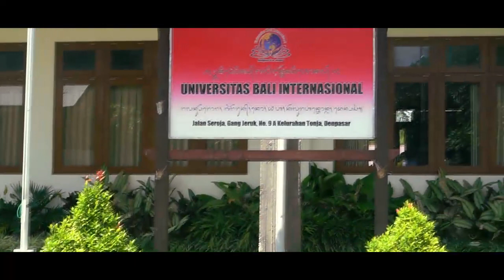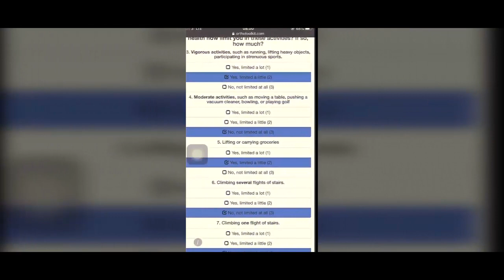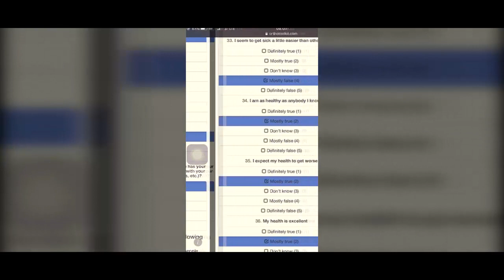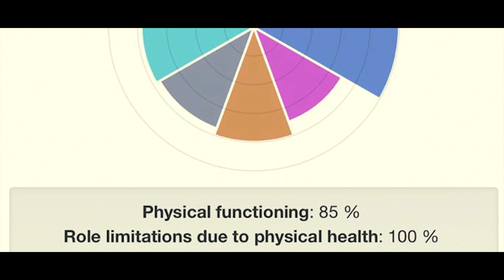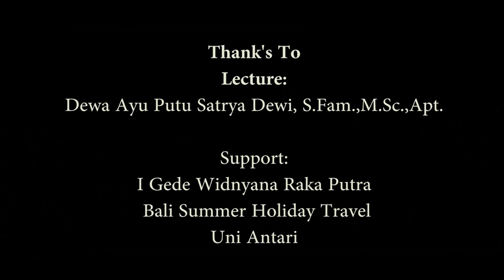Interviews to measure the quality of life for someone using the SF 36 questionnaire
Hello guys!!!
We are from class of A2B Clinical Pharmacy in Bali Internasional University. In this video we present what quality of life is, how to measure quality of life using the SF 36 questionnaire, and how to improve the quality of life in our opinion.

Models:
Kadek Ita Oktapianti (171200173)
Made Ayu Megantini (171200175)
Ni Kadek Mahess Sri Swardani (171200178)
Ni Kadek Puspa Yuningsih (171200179)
Ni Putu Sukma Devi (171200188)
Ni Putu Tika Setia Sari (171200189)

thanks to our Lecture Dewa Ayu Putu Satrya Dewi, S.Farm.,M.Sc.,Apt (@satryadewi)

support by:
Uni Antari